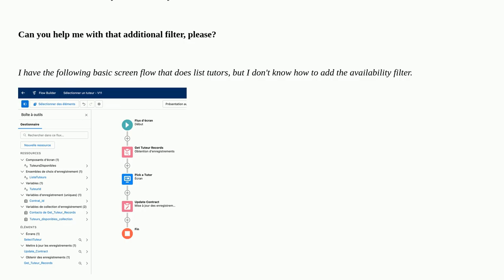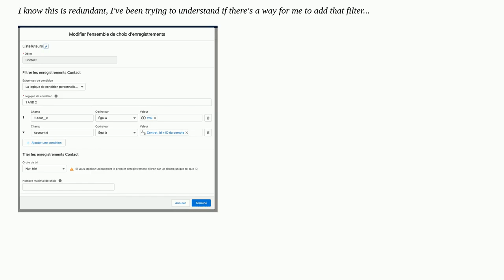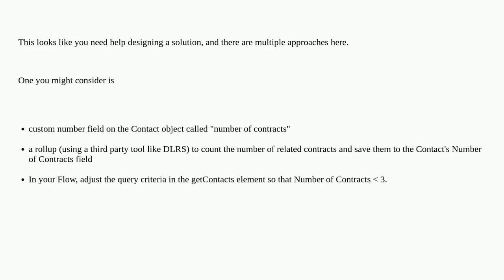Salesforce: How to filter available contacts in my screen flow?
How to filter available contacts in my screen flow?

A special thanks goes out to the community

  workflow visual-workflow